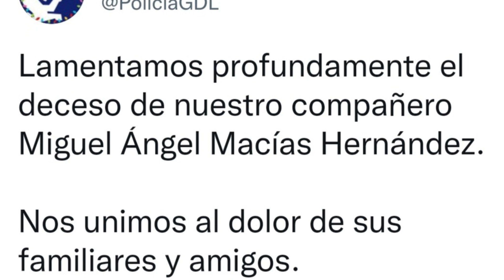Murió el uniformado de Guadalajara que fue agredido a balazos el pasado sábado 27 de Noviembre